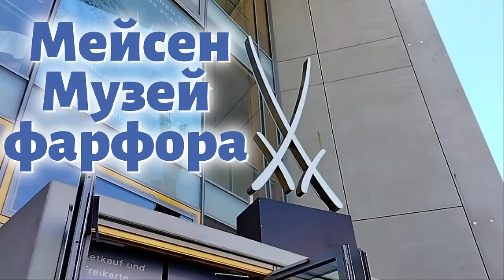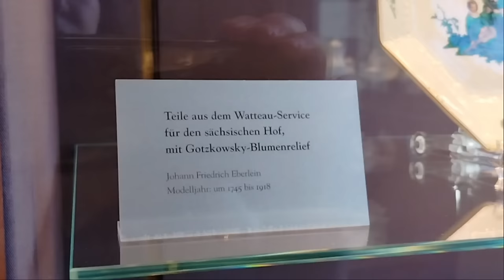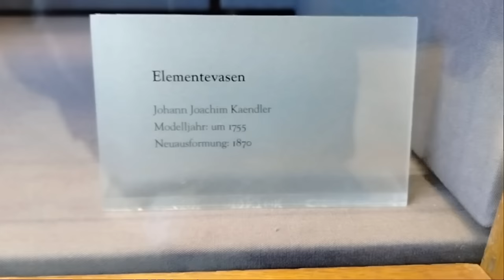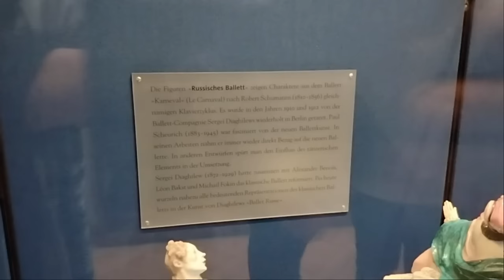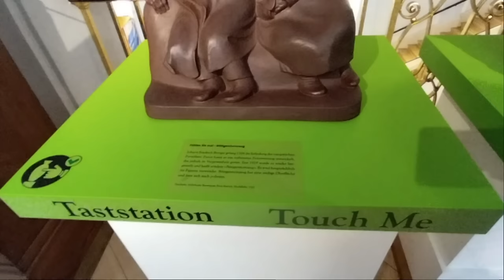Музей фарфора Мейсен|День открытых дверей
Здравствуйте друзья и гости канала, с вами Элеонора гид в Праге. Приглашаю вас прогуляться по залам музея фарфоровой фабрики в городе Мейсен. Мейсенская фарфоровая фабрика была основана в Саксонии в 1710 году и является старейшей в Европе и одной из самых знаменитых в мире. Её продукция ценится за высочайшее качество и великолепный дизайн.
В музее представлены изделия различных эпох и стилей, от классических до современных, которые иллюстрируют богатую историю фабрики.
Каждое изделие из мейсенского фарфора - это произведение искусства, созданное вручную с огромным вниманием к деталям. Фарфоровые статуэтки, вазы, посуда - всё это является настоящими шедеврами.